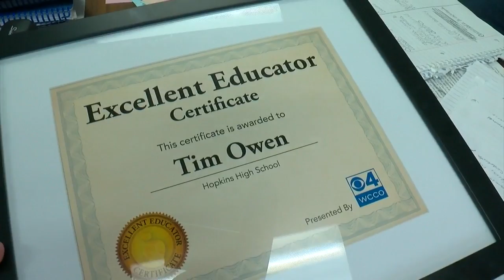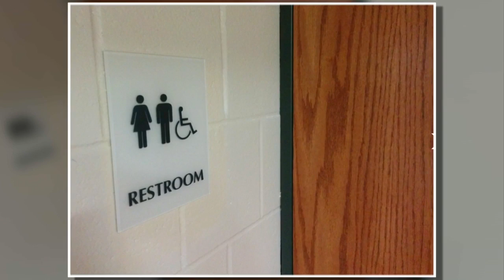Excellent Educator: Hopkins High School’s Tim Owen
Tim Owen not only teaches students the Spanish language, he immerses them in the Latin American culture, Kim Johnson reports (3:55). WCCO This Morning – Sept. 14, 2016